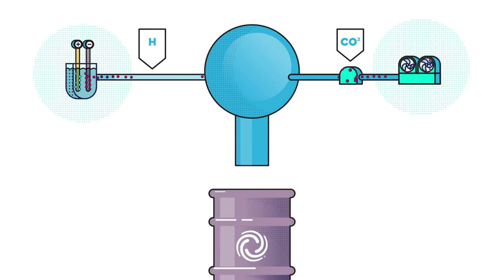EFuel a gasolina sem petróleo feito a partir de água e ar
Uma empresa chilena está desenvolvendo um novo combustível sem petróleo feito a partir de água e ar. O eFuel, como é chamado, funciona como uma gasolina comum que não é derivada do petróleo, e grandes empresas, como a Porsche, já estão apostando na Startup. Confira!

O novo combustível é uma criação da Highly Innovative Fuels (HIF). Todo o processo de produção do eFuel é feito sem utilizar o petróleo, tendo como matéria-prima apenas a água e o ar. No início deste mês a empresa conquistou US$ 260 milhões em capital para desenvolver combustível limpo a partir de energia renovável, incluindo uma aliança com a montadora alemã Porsche AG.

"A Porsche está investindo em uma área de negócios atraente com sua participação na HIF Global LLC. Os combustíveis sintéticos oferecem perspectivas atraentes entre os setores de transporte, desde a indústria automotiva até os setores de aviação e transporte. Além disso, o e-metanol é uma matéria-prima importante para outras aplicações, como na indústria química, onde pode substituir matérias-primas de origem fóssil. O e-metanol é um produto intermediário que é produzido durante a geração de eFuel", explica Michael Steiner, Membro do Conselho Executivo de Pesquisa e Desenvolvimento da Porsche AG.

A fabricante de carros esportivos planeja inicialmente usar o eFuel do Chile em projetos pioneiros do automobilismo. No futuro, também é esperado que eles sejam usados para abastecer os próprios veículos da empresa com motores a combustão durante o abastecimento inicial na fábrica, e no Porsche Experience Centers.

Além da Porsche, marcas como Volkswagen, Audi e Bosch também estão apostando no desenvolvimento de combustíveis sintéticos e de zero carbono. O que demonstra uma tendência mundial para mercado automobilístico.